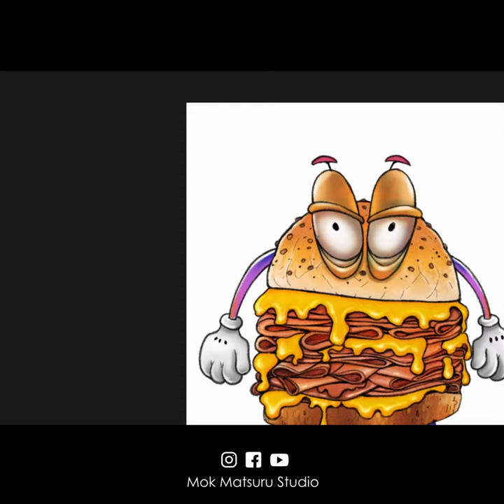WE ARE THE MEATS ( Burger ) | How to draw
This is a digital artwork timelapse of a commission illustration. Featuring Arby's burger monster? Drawn on 1st October 2020.

∷∷∷∷∷∷ TOOLS & GEARS ∷∷∷∷∷∷
Computer: Asus ROG GL752VW 17" Laptop
Drawing App: Clip Studio Paint EX
Reference App: Pure Ref
Tablet: Wacom Cintiq 22
Stream Deck: Touch Portal + Android phone
Mic: Thronmax Mdrill One
Screen Recording: OBS Studio
Video Editing: Davinci Resolve